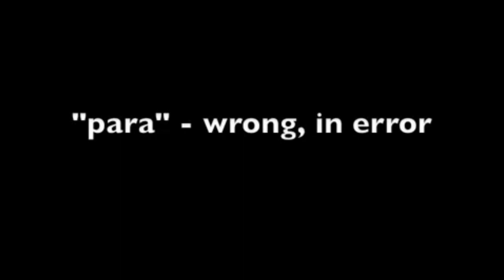Pareidolia:Seeing Objects in Meaningless data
DG terrel03 an more are a perfect example of this phenomenon. Seeing things which are delusions/illusions .